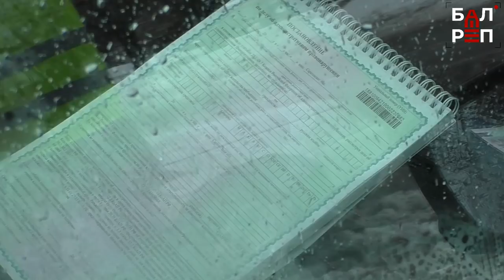По "встречке" наперерез инспектору ДПС: инста-звезда в Балакове осознанно нарушает ПДД?